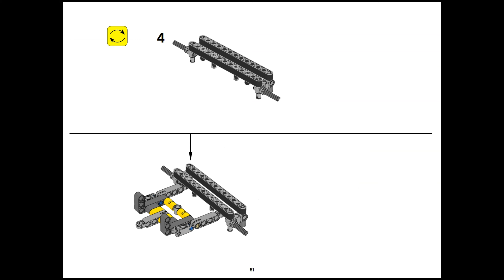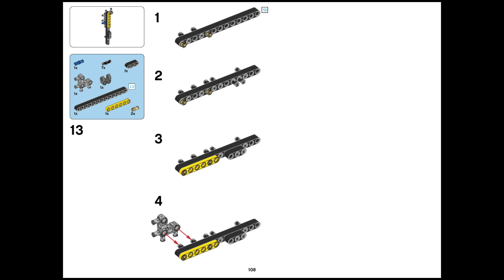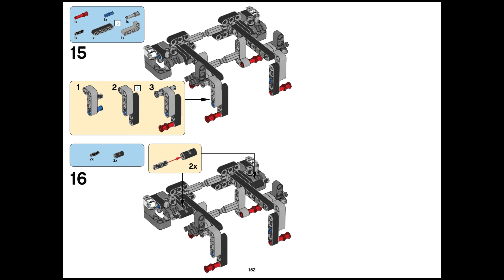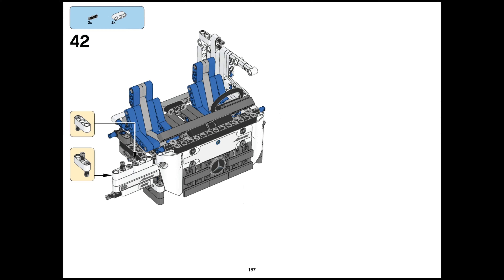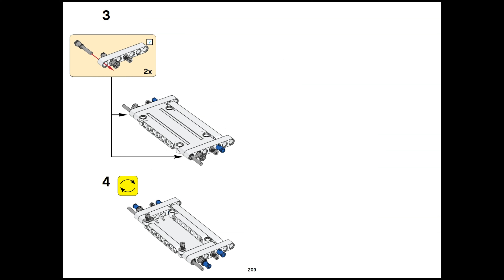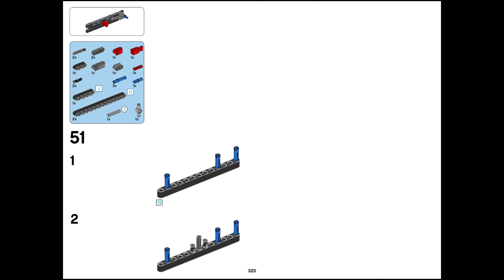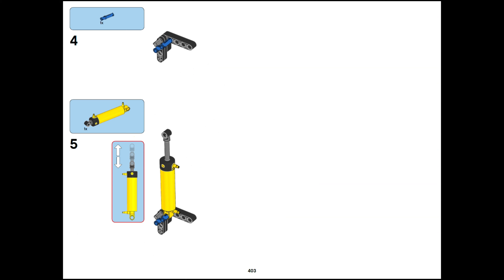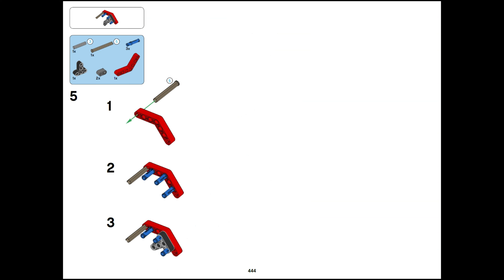4K Alternative Building instructions for #42043, Mercedes Benz Arocs 3245, LEGO Technic Year 2015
Lego Alternate Build: 4K Building instructions for #42043, Alternative Mercedes Benz Arocs 3245, LEGO Technic Year 2015 (Model B)